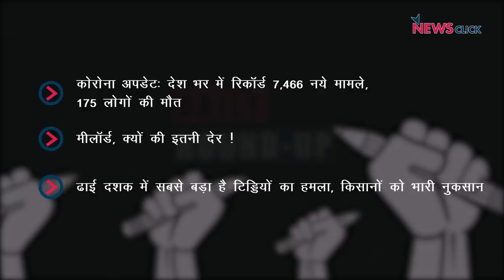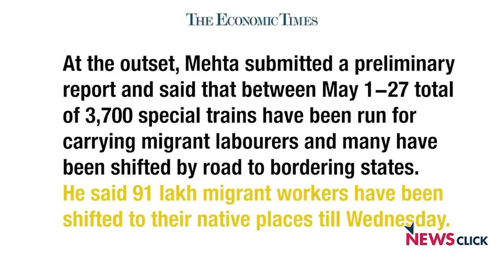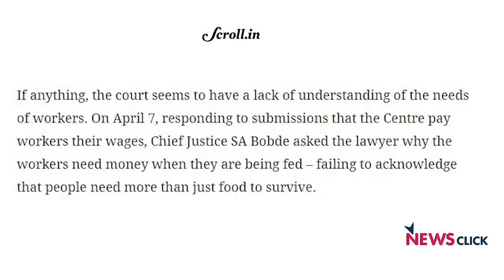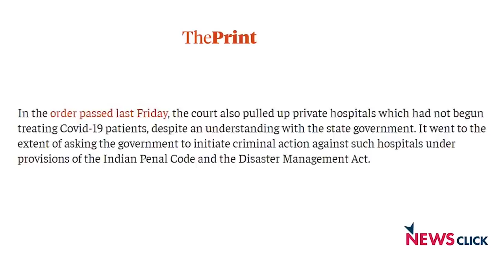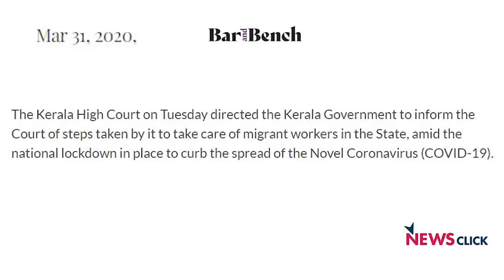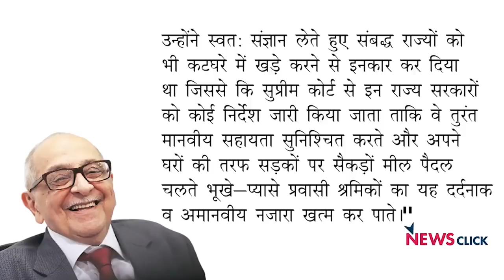देश में रिकॉर्ड नए मामले, किसानो को नुकसान और अन्य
आज के डेली राउंडअप में हमारी नज़र है बढ़ते कोरोना संकट, सुप्रीम कोर्ट के फैसले और टिड्डियों के हमले से किसानों को हो रहे नुकसान पर।